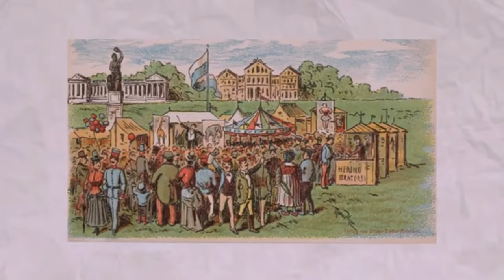Oktoberfest Funfacts I Munich Oktoberfest main yeh sad hota hai